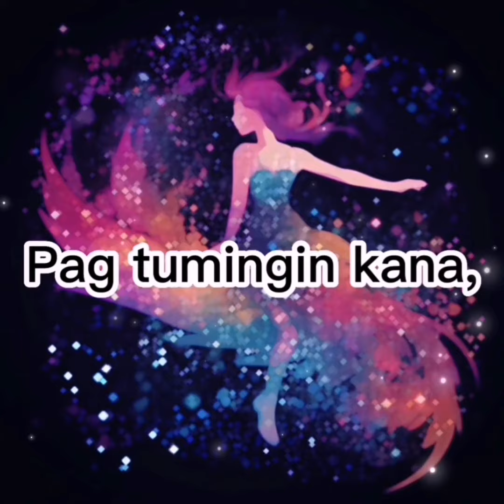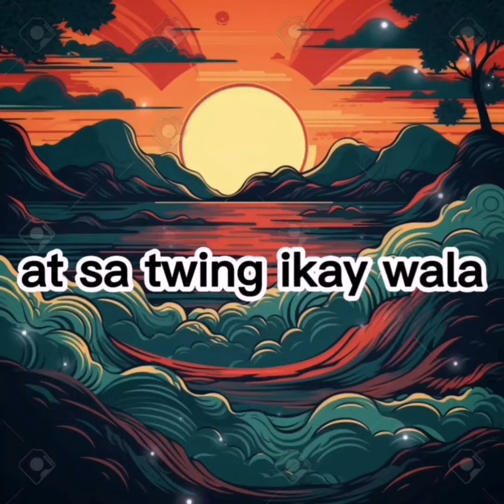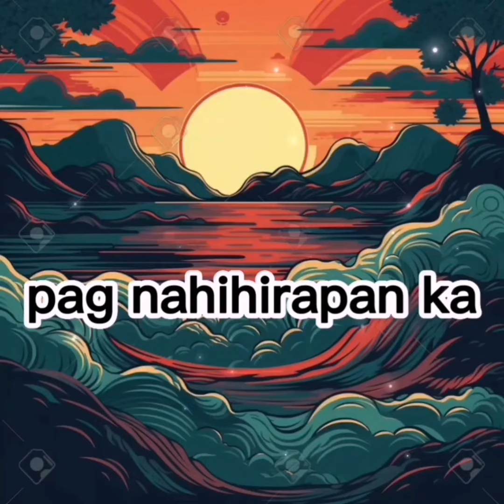Come What May